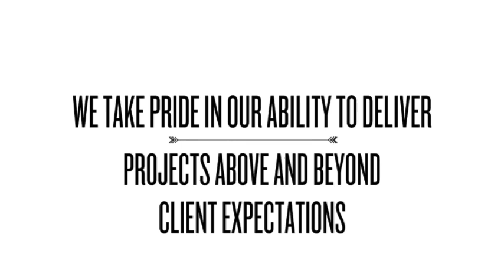M. Build Builders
Kitchen & Bath Remodels, Flooring, Painting, Additions